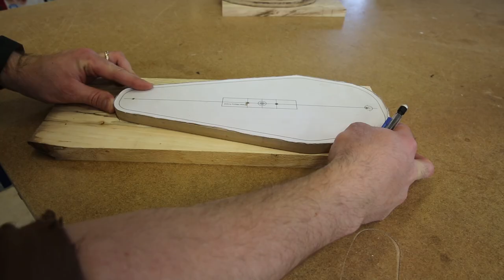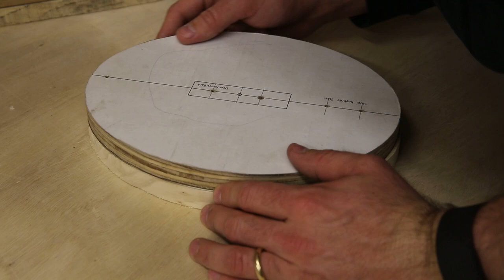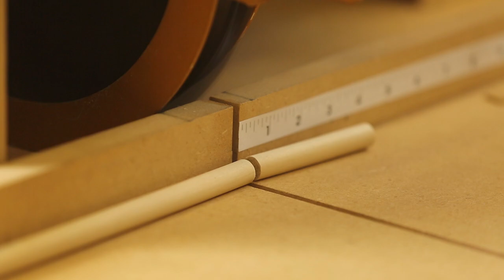Making a European Mount Wall Plaque/Table Pedestal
Build Your Own! Laser-cut templates now available

Here is a fast video of how I make a convertible wall plaque/table pedestal for European-style deer skulls. With a couple of templates I made a long time ago, it is really easy get all the pieces cut out and put together a great looking display for your big-game trophy.

Gunflint Designs is a participant in the Amazon Services LLC Associates Program.